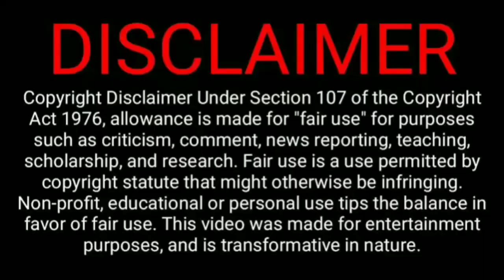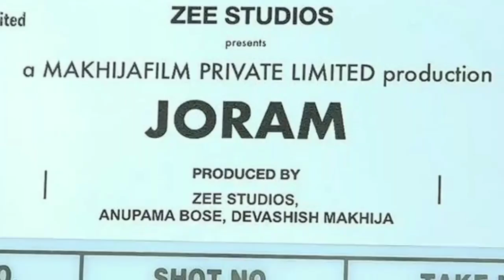JORAM Movie Trailer | Manoj Bajpayee | Joram trailer zee5 |Joram film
This is my new video about Upcoming Hindi Film Joram Starring, Manoj Bajpayee, Zeeshan Ayub. Joram is Expected to Release on Zee5 very soon.

Joram
Manoj bajpayee
Zeeshan ayub
Manoj bajpayee upcoming movies
Zee5 Upcoming Movies
Zee5
Joram zee5
Joram trailer
Joram official trailer
Joram trailer release date
Joram movie release date
Joram trailer banoj bajpayee
Joram trailer zeeshan ayub
Joram trailer zee5
Joram ott release date
Joram trailer official
Joram movie trailer
Joram film
Joram manoj bajpayee